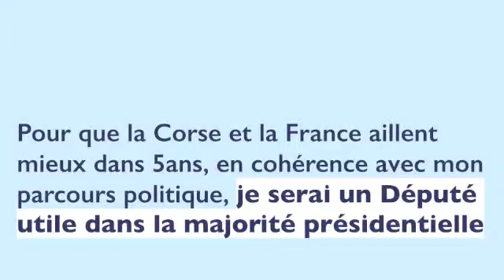Mon parcours politique est cohérent, Jean-Charles Orsucci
Jean-Charles Orsucci est candidat La République en Marche avec Emmanuel Macron pour l’élection législative des 11 et 18 juin 2017 dans la deuxième circonscription de Corse du Sud (Ajaccio, Porto-Vecchio, Sartène, Propriano, Bonifacio, Solenzara, Levie, Alta-Rocca).